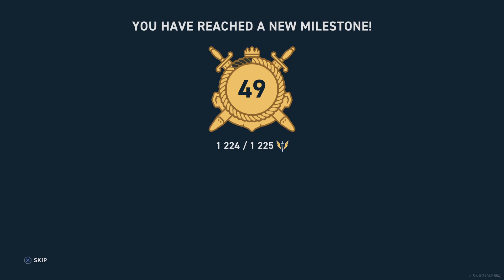Triple kill with the weimar!